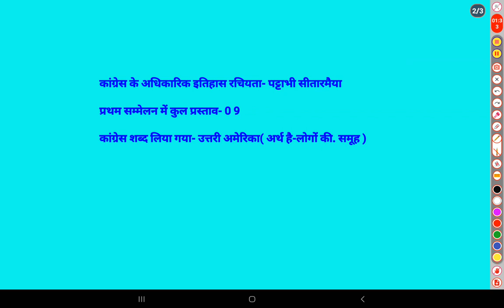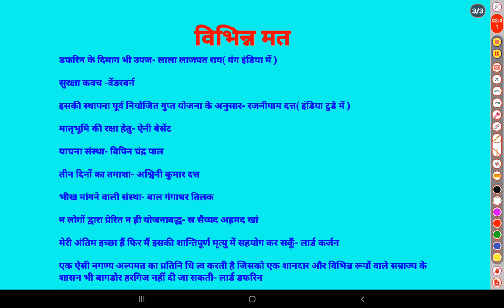congress ka itihas 2 minute me notes of congress important topic of exam 2023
congress ki staphna se lekar pura itihas bahut hi kum samae me